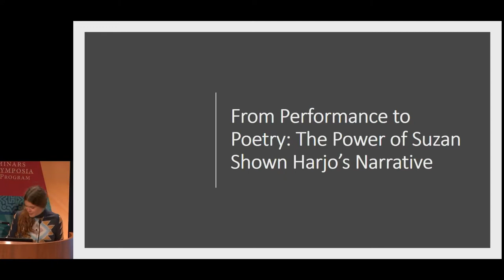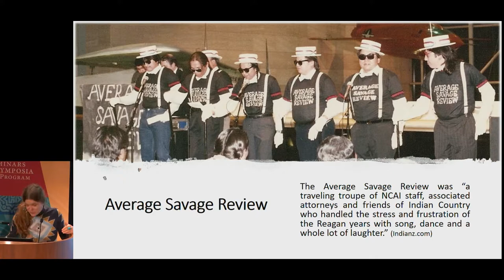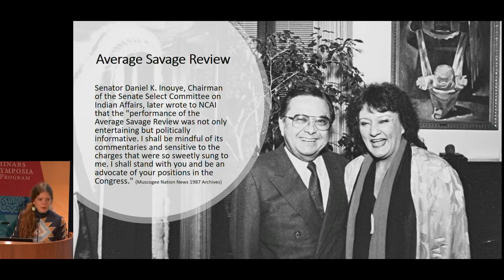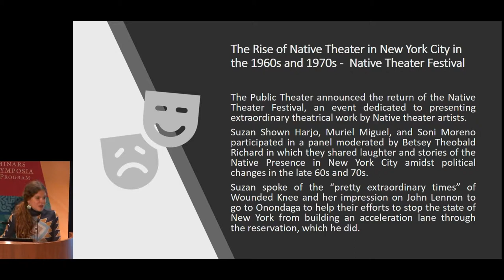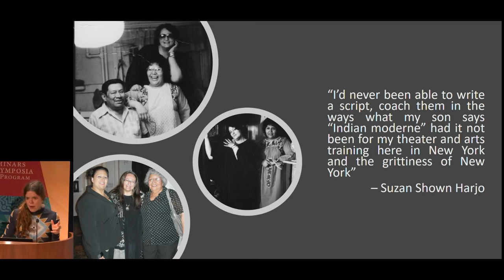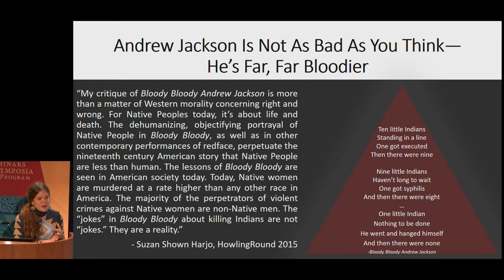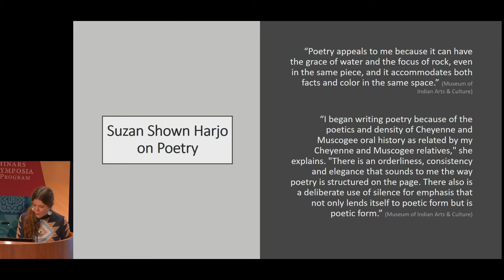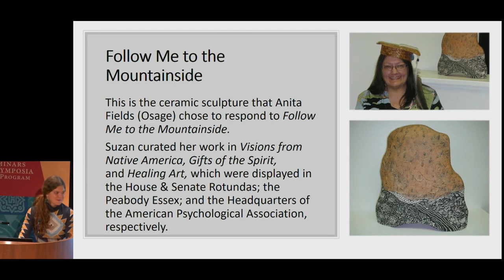A Promise Kept: 15 – Mary Kathryn Nagle, Esq.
Influential policy advocate, writer, curator, and 2014 recipient of the Presidential Medal of Freedom Suzan Shown Harjo (Cheyenne and Hodulgee Muscogee) is recognized for a lifetime of achievement in this symposium, “A Promise Kept: The Inspiring Life and Works of Suzan Shown Harjo.” A founding trustee of the National Museum of the American Indian, Harjo’s legacy of activism and artistic accomplishment continues to inspire Native Nations and people and influence U.S. policies about Native sovereignty and cultures. Cheyenne and Hodulgee Muscogee,activisim,Smithsonian,webcast,Cherokee,life achievement,symposium

Mary Kathryn Nagle (Cherokee Nation) is a playwright and a partner at Pipestem Law, where she works to protect tribal sovereignty and the inherent right of Indian Nations to protect their women and children from domestic violence and sexual assault. Nagle is an alum of the 2013 Public Theater Emerging Writers Program. Productions include Miss Lead (Amerinda, 59E59), Fairly Traceable (Native Voices at the Autry), Sovereignty (Arena Stage), Manahatta (Oregon Shakespeare Festival), Return to Niobrara (Rose Theater), and Crossing Mnisose (Portland Center Stage). She has received commissions from Arena Stage, the Rose Theater, Portland Center Stage, Denver Center for the Performing Arts, Yale Repertory Theatre, and Round House Theater. In 2019, Marin Theatre Company will produce Sovereignty, and the Yale Repertory Theatre will produce Manahatta.

The symposium was webcast and recorded in the National Museum of the American Indian Rasmuson Theater on September 20, 2019.